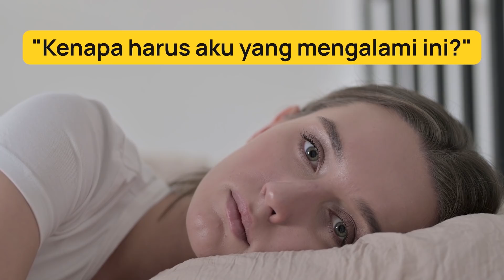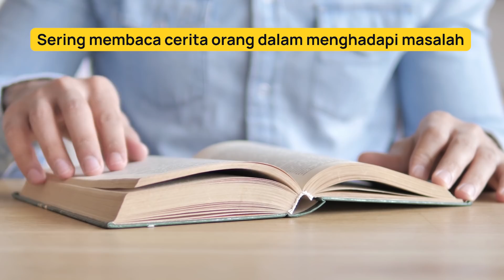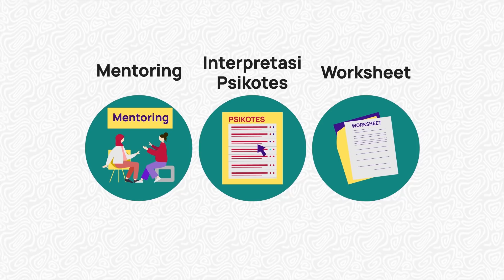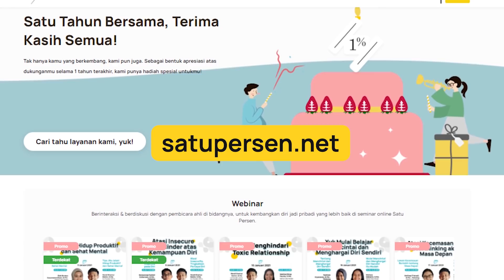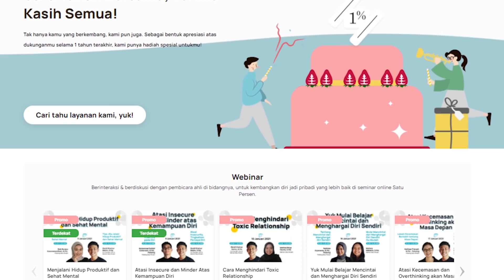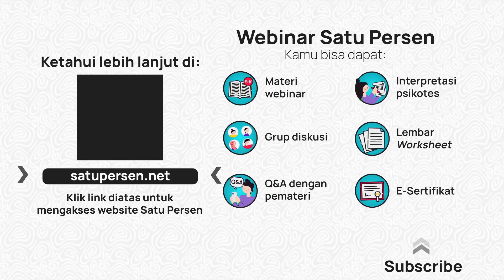Buat Kamu Yang Selalu Merasa Sendiri (Cara Mencintai Diri Sendiri)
Perseners, pernah ga sih lo berpikir bahwa lo sendirian menghadapi semua masalah hidup lo? Masalah bertubi-tubi tapi ngga ada yang peduli dan nganggep lo penting.  Nah pas banget, di video kali ini Evan bakal ngebahas tentang mencintai diri sendiri.

Timestamps:
01:14 : Dampak Kegagalan Terhadap Mental
02:35 : Penyebab Self Isolation
04:30 : Common Humanity
05:26 : Tips Melewati Kerumitan Kondisi Diri Sendiri

Kalau lo merasa saran-saran di video ini masih belum cukup membantu, lo bisa menyelesaikan masalah lo bareng Mentor Satu Persen dengan klik link berikut ini

APA ITU SATU PERSEN?

SOCIAL MEDIA UTAMA SATU PERSEN

TIM PENYUSUN VIDEO
Script: Diaz Pradila
Storyboarder: Adi Rachman
Audio Editor: Ananda Luchiano
Video Editor: Syifa Mediloka
Presenter: Ifandi Khainur Rahim
Poster Illustrator: Muhamad Sulton Wahyudi
Poster Designer: Jovan Hendriawan